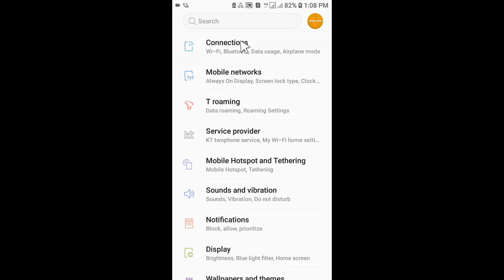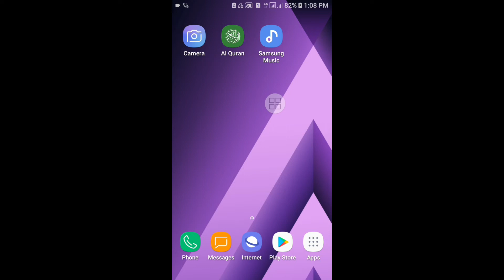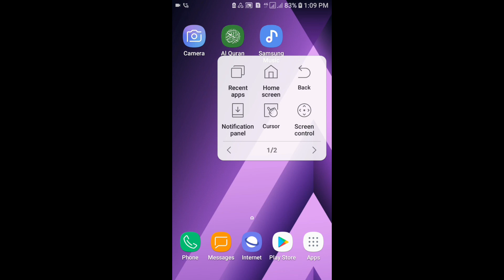2 Cara Mengaktifkan NFC | Near Field Communication di hp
Cara Mengaktifkan NFC | Near Field Communication di hp